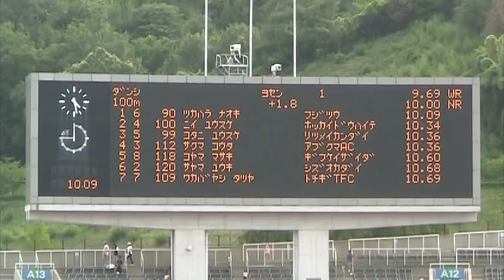Men's 100 m Heat 1 - 塚原直貴 10.09 自己ベスト - 第93回日本陸上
Beijing Olympics 4x100m relay bronze medalist Naoki Tsukahara drops a 10.09 PB in the first heat of the 2009 Japanese National Track and Field Championships.